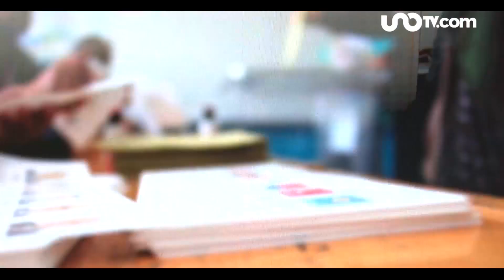Un buen gobierno debe tener una buena oposición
Sergio Sarmiento asegura y explica por qué “un buen gobierno debe tener una buena oposición”. Esto de cara a las elecciones de 2024.